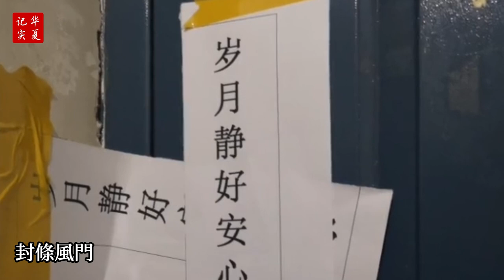新疆烏魯木齊封城5天，市民凌晨開始瘋狂搶菜。大批游客逃離，機場、火車站人山人海。全員核酸檢測現場，做核酸的人群如羊群。新疆 | 新疆疫情 | 烏魯木齊封城